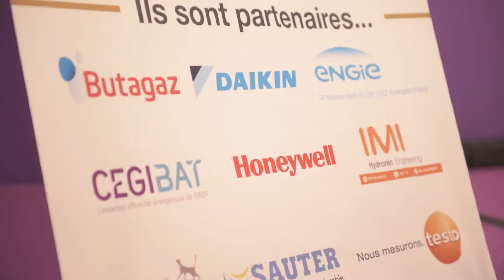Trophées de l'Ingénierie Performante 2015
Remise des Trophées de l'Ingénierie performante 2015 le 5 novembre sur le salon Interclima.
Deuxième édition du concours organisé par la revue Chaud Froid Performance (CFP) et l'association de l'Ingénierie du Confort et de l'Eau (ICO).
Lauréats : Enertech, Terranergie, Albédo Ingénierie Environnementale, Izuba Energies, Pouget Consultants.